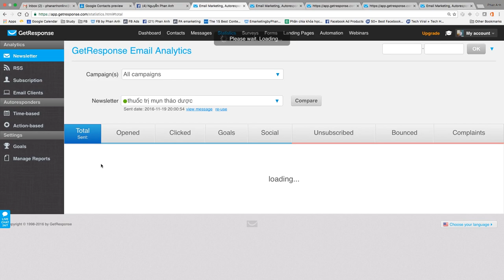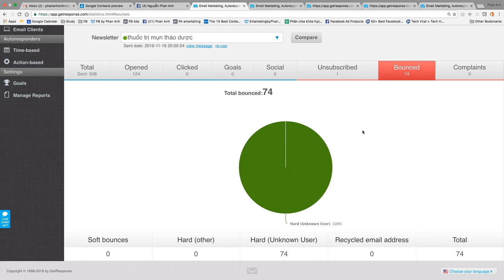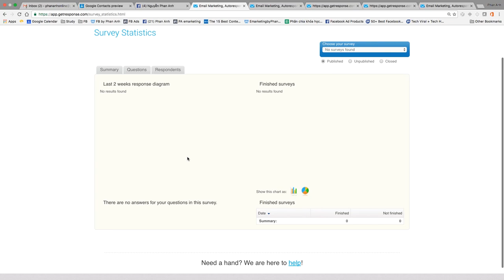Bài 11: Giới thiệu chức năng thống kê trong Email Marketing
Chức năng thống kê trong email marketing giúp cho nhà quảng cáo của bạn đánh giá hiệu quả của chiến dịch email marketing của mình. Một số chức năng thống kê quan trọng trong email marketing bao gồm:

Tỉ lệ click-through: Đây là tỉ lệ số người nhấp vào các liên kết trong email của bạn so với số email đã mở.

Tỉ lệ chuyển đổi: Đây là tỉ lệ số người hoàn thành một hành động nhất định (ví dụ như mua hàng) sau khi nhấp vào liên kết trong email của bạn.

Tỉ lệ hủy đăng ký: Đây là tỉ lệ số người từ chối nhận email tiếp theo của bạn.

Tỉ lệ spam: Đây là tỉ lệ số email của bạn bị đánh dấu là spam.

1.
2. Khóa Đào Tạo Facebook & Tiktok Ads 2022
3. Khóa học Tiktok Marketing 2022

Trụ sở: 3A/19, 59 Lê Đức Thọ, Nam Từ Liêm, HN